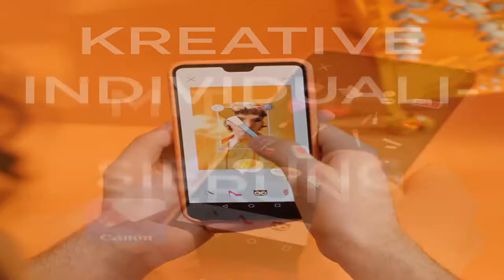Canon Zoemini 2 Hero